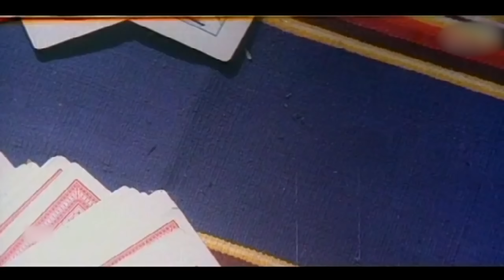ஏன்டா நாய் கல்லு சாராயம் கலந்து அடிச்சா நான் உன் முடி சமம் ஆஹ் இரு நாயே உன்ன வேட்டு வெச்சு கொல்றேன்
Watch Movie Comedy -- Thalattu

Cast :
Arvind Swamy
Sukanya
Sivaranjini
Goundamani
Senthil
Kovai Sarala

Directed by T. K. Rajendran
Produced by P. Mohanraj , P. Dhanraj